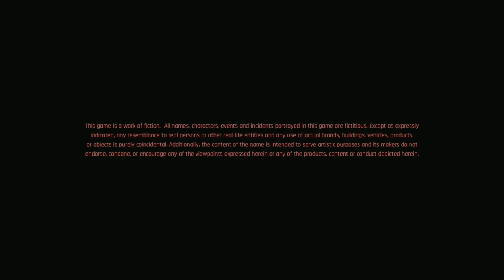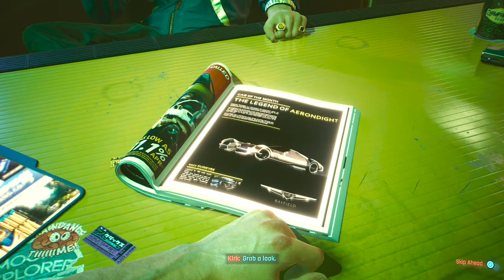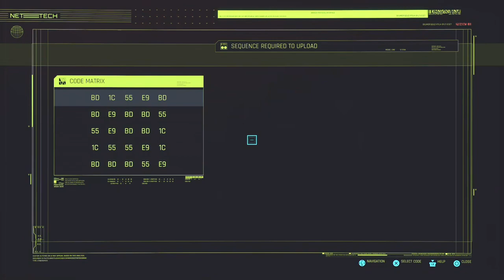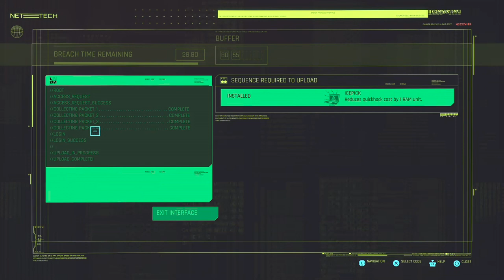Cyberpunk 2077 - Part 01: Better look elsewhere if you're easily offended, Choom.